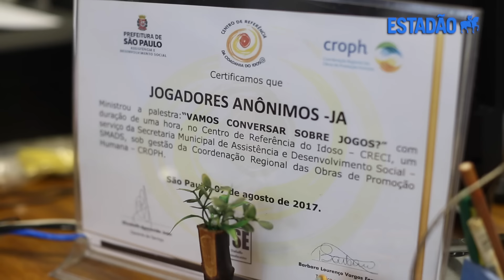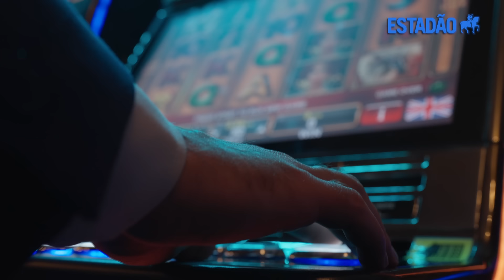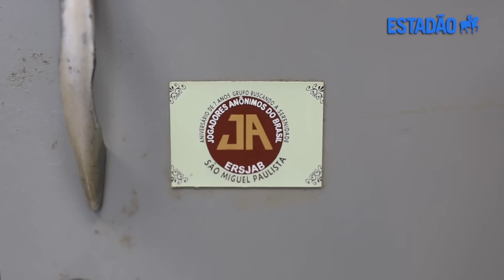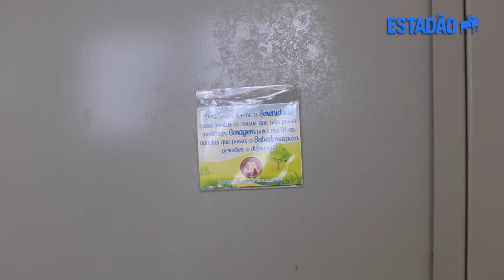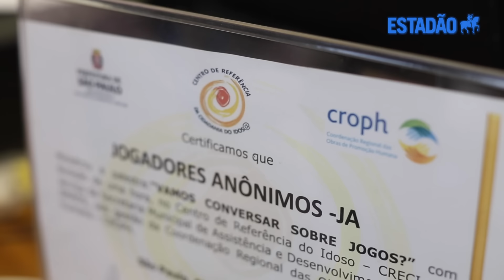'BETS SÃO O NOVO CRACK': Viciados em apostas contam suas histórias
Três jogadores falaram ao Estadão sob condição de anonimato. Veja suas histórias e como a bet os impediu de progredir na vida financeira.

ASSINE O ESTADÃO:
Seja assinante por R$1,90/mês e tenha acesso ilimitado ao nosso conteúdo. Acesse

O avanço dos jogos online no País e o aumento do número de adeptos às bets, depois da sua legalização em 2018 pelo governo de Michel Temer, preocupa o grupo de Jogadores Anônimos (JA), entidade voltada para a recuperação de viciados. “A bet é o novo crack, é uma pandemia. A tendência dos últimos dois anos e para os próximos dois anos é que isso cresça muito”, disse um membro do JA, sob a condição de anonimato, em uma reunião realizada na quinta-feira, 5, à noite, acompanhada pela reportagem do Estadão.

O grupo se define como uma “irmandade cujos membros compartilham suas experiências, energia e esperança para parar de jogar, manter-se abstinente e ajudar outros jogadores compulsivos a fazerem o mesmo”. Embora não colete dados ou estatísticas formais, um membro do JA relata um aumento significativo nos casos e afirma que o impacto das apostas afeta homens e mulheres de forma semelhante, independentemente da classe social.”